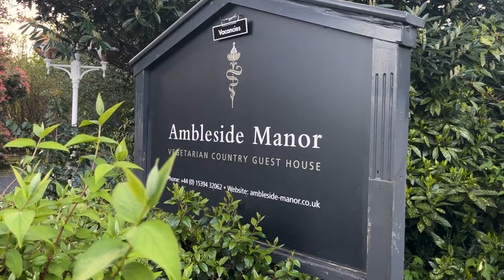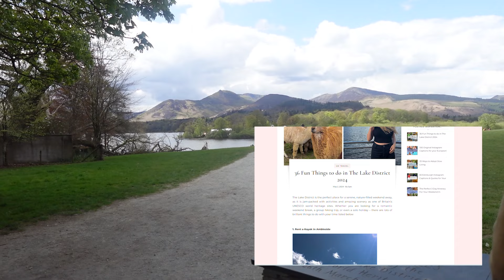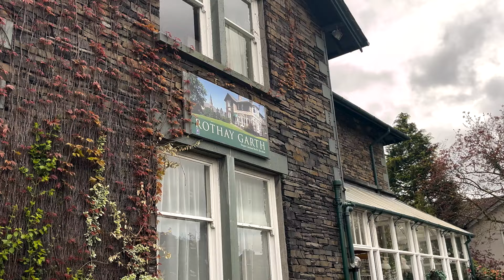A Cosy Weekend in The Lake District 🌿| Slow Travel VLOG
Hi 🦋

Welcome to The British Lake District, if you are looking for fun things to do here, check my blog page out:

The Lakes are the ideal place to relax and have a slow travel weekend. I have solo travelled here a little, and it’s ideal for that, but also for a nice and easy weekend with friends.

Some of the places in this video I visit are

•YHA Ambleside - the ideal family style hostel in Ambleside, I spent £20 a night in a female dorm and felt very safe. Ideal if you need to be on budget.

• Zeffirellis’s Italian, Ambleside - lovely little vegi Italian place with a cinema attached. Ideal romantic night or even for solo travel. You can get a really good main course/cinema ticket deal if you are stuck on things to do

• Alpacy Ever After - check these guys out on Instagram they are so cool. They’ve rescued these Aplacas from domestic homes that couldn’t manage and raise money for them by doing visits. Alpacas enjoy company and are very friendly, perfect for animal lovers

• Castlerigg Stone Circle - a quick stop to see the stone circle, not Scotland but Outlander fans might enjoy it

• Chester’s by the River - outdoor lunch spot that has amazing vegi, fresh food

•Low Wood Bay Resort & Spa - the lovliest spa experience. I paid £95 pp for a 3 hour session in the thermal spa and an afternoon tea in their restaurant. It was really worth it in my eyes